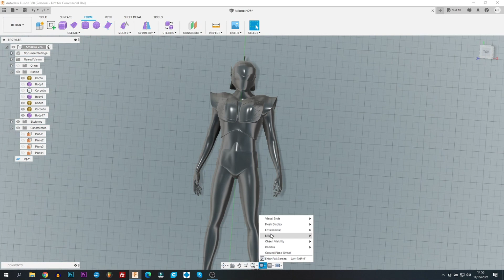Il pilota di Goldrake , Actarus in miniatura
Collaborazioni e info :

Il pilota di Goldrake, Actarus in miniatura , o Duke Fleed, mi piace moltissimo a livello cromatico, oltre al personaggio in se, ecco un'altro pilota a catalogo Animedalmondo

I Prodotti nel Video:
Elegoo Saturn
Elegoo Mars 2
Resina Elegoo
Colori Vallejo

***NEGOZIO AMAZON ANIMEDALMONDO***

VIDEO su:
Collezionismo, tecniche, e consigli pratici sul modellismo e la realizzazione
Di diorami e plastici.

Se vuoi mandarmi qualcosa:
Alex Di Martino
Via Vespucci 16
20863 Concorezzo (MB)
LA MIA ATTREZZATURA:
Camera 1
Camera 2